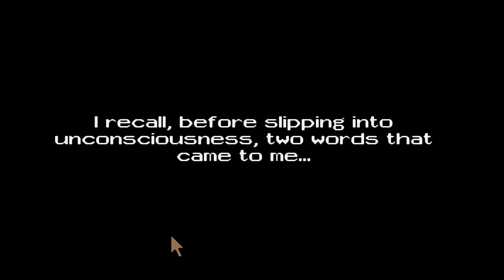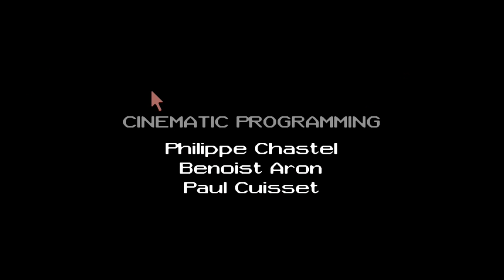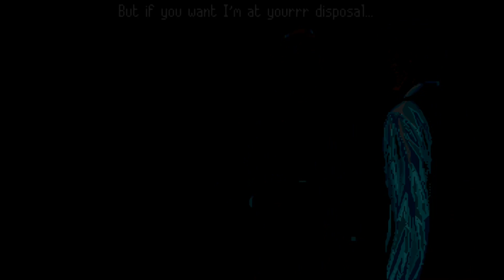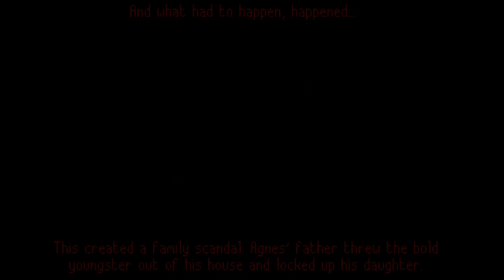PC Longlay #3: Cruise For a Corpse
Cruise for a Corpse (orig. Croisière pour un cadavre) is an adventure game from Delphine Software International, made for the Amiga, Atari ST and IBM PC.

The game is designed as a murder investigation. The player assumed the role of Raoul Dusentier, a man invited to spend some time on Niklos Karaboudjan's boat. Quickly after arriving, Karaboudjan is murdered, and the investigation begins.